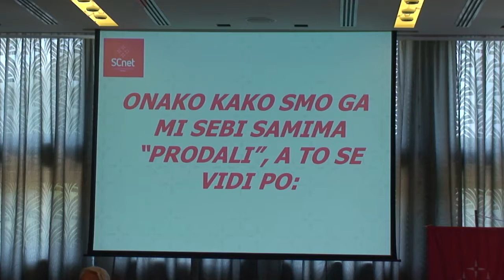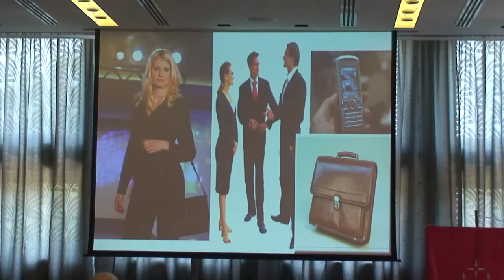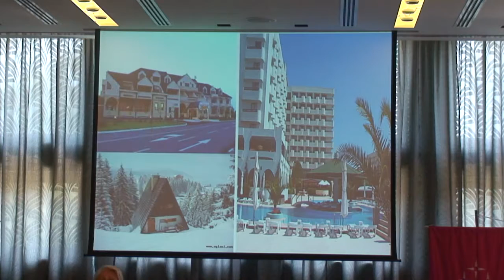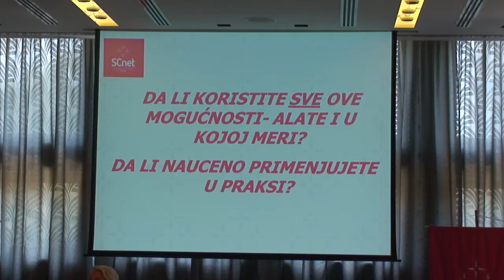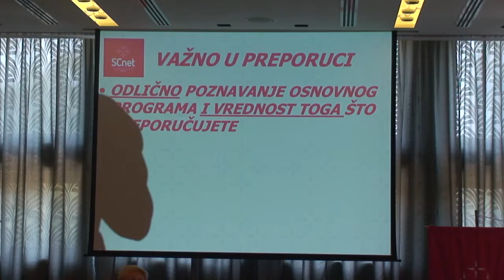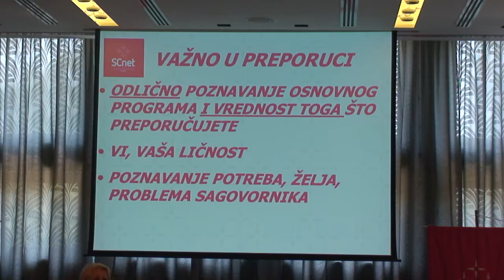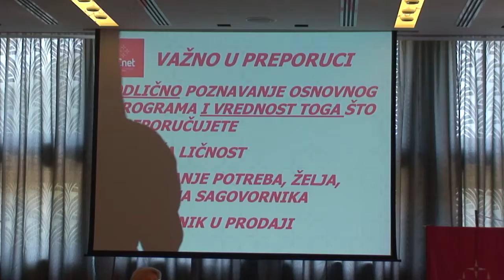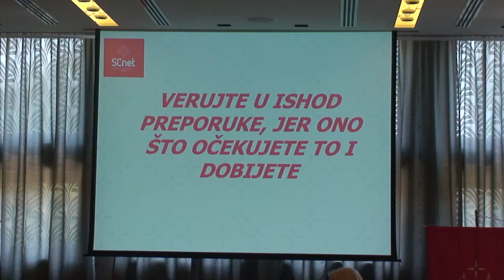Željka Jovčić Preporuka osnovnog programa